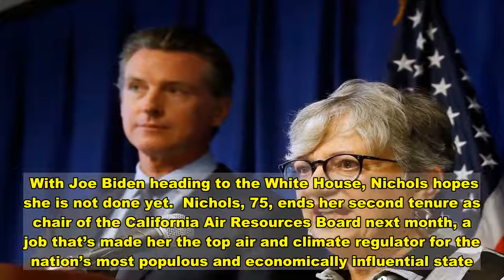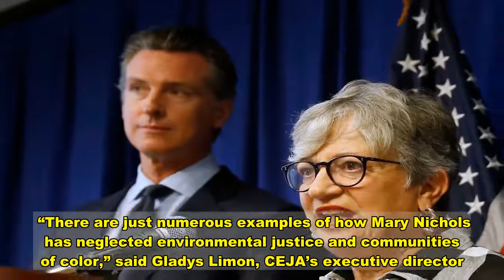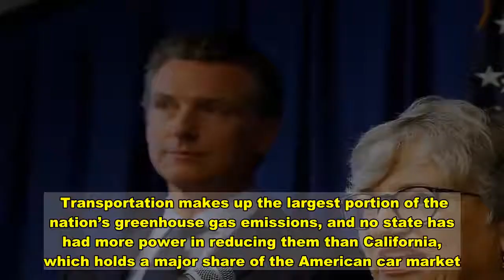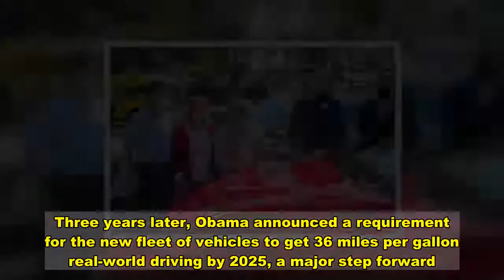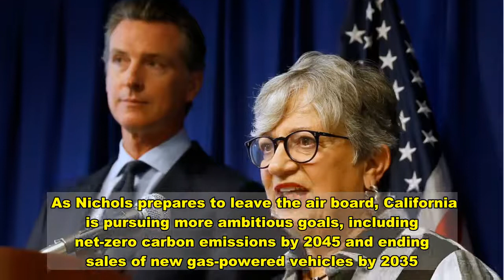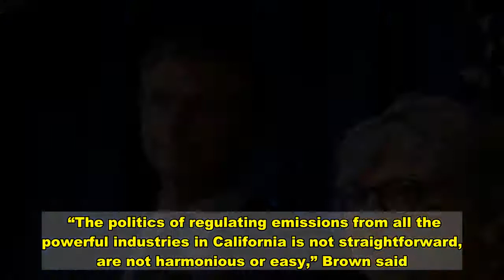California Air, Climate Regulator Mary Nichols Hopes To Run Biden's EPA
SACRAMENTO, Calif. (AP) — Over four decades, Mary Nichols has been the regulator behind some of the nation’s most ambitious climate policies and, in recent years, she’s been their staunchest defender against President Donald Trump’s effort to dismantle them.  With Joe Biden heading to the White House, Nichols hopes she is not done yet.  Nichols, 75, ends her second tenure as chair of the California Air Resources Board next month, a job that’s made her the top air and climate regulator for the nation’s most populous and economically influential state. She is viewed as a leading contender to be named as Biden’s administrator for the Environmental Protection Agency.  Heather McTeer Toney, senior director of Moms Clean Air Force, and Mustafa Santiago Ali of the National Wildlife Federation, both former EPA officials, also have support for the job. Biden has signaled climate change will be a top priority.  For Nichols, it would cap a career of championing stringent air pollution rules, negotiating landmark vehicle emissions standards and implementing California’s carbon trading system. She worked at the EPA from 1993 to 1997 as head of the Office of Air and Radiation.  “Not everybody has actually run a climate action program, or an air program for that matter. And I like working with large bureaucracies,” Nichols told The Associated Press. “If they offered it, I would take it.”  Biden’s transition team hasn’t said when he’ll announce environmental and energy nominees, and Nichols hadn’t been interviewed as of mid-week. Nichols has worked before with Vice President-elect Kamala Harris, who was previously California’s attorney general. If Republicans hold the Senate, she may have a tough road to confirmation due to their opposition to environmental and business regulation. Republicans loyal to Trump are sure to oppose her, as California styled itself as the resistance to his administration.   To her allies, Nichols’ decades of experience implementing climate policy and her long relationships make her an ideal candidate to lead the agency as it goes through the arduous process of reversing Trump administration actions. During Trump’s tenure, she fought to preserve California’s ability to set its own auto-emissions standards and resisted his efforts to roll back power plant pollution regulations.  “There’s no one in America who combines both the technical and political work and experience as Mary Nichols has,” said former California Gov. Jerry Brown, who first made Nichols chair of the California board in the late 1970s. “Having that wide scope of time and experience is invaluable, totally unique, and absolutely essential to deal with the complexities of climate.”  David Pettit, an attorney with the Natural Resources Defense Council in Los Angeles, called her “the most important actor in the climate change movement in California.”  But environmental groups are not united behind Nichols. Cities like Los Angeles and Fresno have some of the nation’s dirtie